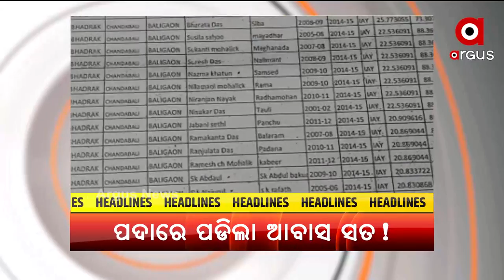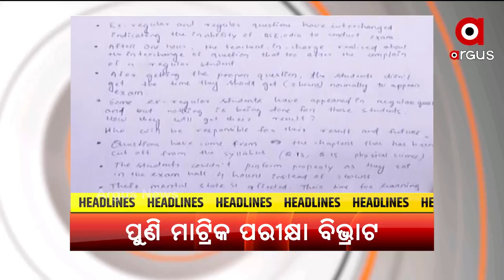HEADLINES 8 AM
ଫାଇନାଲକୁ ପ୍ରବେଶ ପାଇଁ ଆଜି ଜୋରଦାର ଟକ୍କର
ପଦାରେ ପଡିଲା ରାଜ୍ୟ ସରକାରଙ୍କ ଆବାସ ସତ!
ଶ୍ରୀମନ୍ଦିର ଖୋଲିବ ନା ନାହିଁ ଆଜି ଆସିବ ନିଷ୍ପତ୍ତି
ନିଯୁକ୍ତି ଦୁର୍ନୀତିର ଖୋଳତାଡ ପାଇଁ 4 ଦିନିଆ ରିମାଣ୍ଡରେ ବିରଞ୍ଚି
ଏସିଏଫ ସୌମ୍ୟରଞ୍ଜନ ମୃତ୍ୟୁ ମାମଲାରେ ବିଦ୍ୟାଭାରତୀଙ୍କୁ ପୁଣି ଜେରା
କୋରୋନା ପରେ ଡେଙ୍ଗୁକୁ ନେଇ ଉଦବେଗଜନକ ସ୍ଥିତି
 ମାଟ୍ରିକ ପରୀକ୍ଷାରେ ପୁଣି ବିଭ୍ରାଟ
ରାଜଗାଙ୍ଗପୁର ପାଇଁ ଗର୍ବ ଆଣିଲେ ଅଭିଷେକ